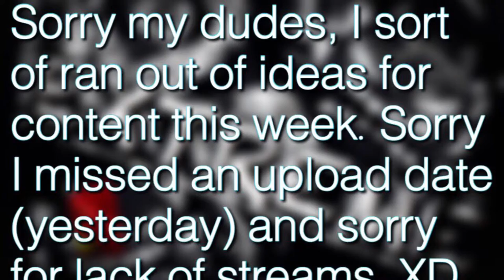[EXTREME DEMONS] Azazal, & Cry layouts! | Geometry Dash [2.113]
-Sorry for missing an upload date my dudes
-XD recorded with my phone so, sorry 'bout that low quality mic audio stuffs
-Apparently I tap my screen WAY too hard, lol